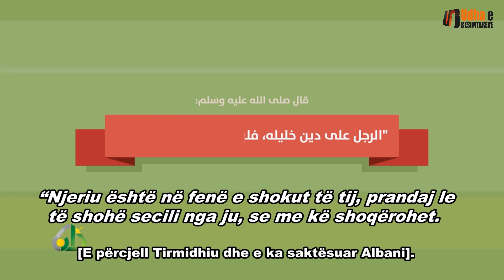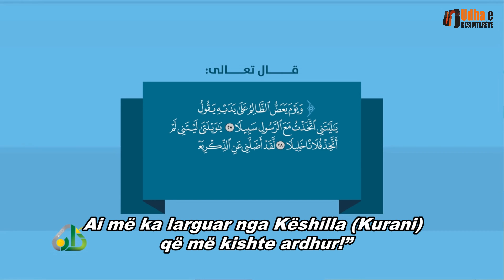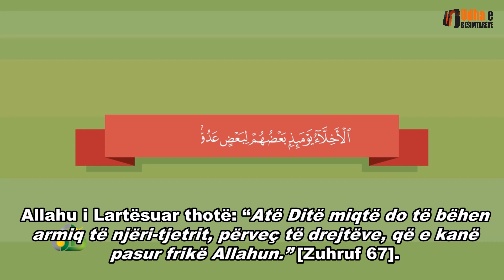Me kë shoqërohesh ?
Në një hadith, Profeti (alejhi salatu ues selam) ka thënë: “Njeriu është në fenë e shokut të tij, prandaj le të shohë secili nga ju, se me kë shoqërohet. [E përcjell Tirmidhiu dhe e ka saktësuar Albani].